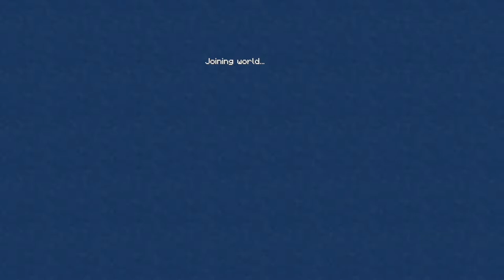Ocean Block Episode 6: Pulverizer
This is a Let's Play series for Ocean Block. Get it through the FTB App.